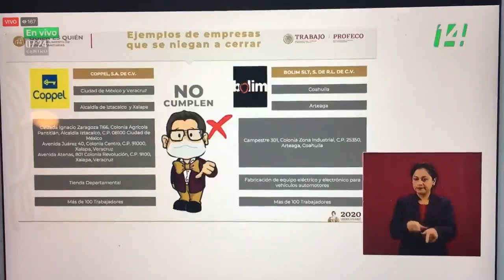Luisa alcalde ventanea